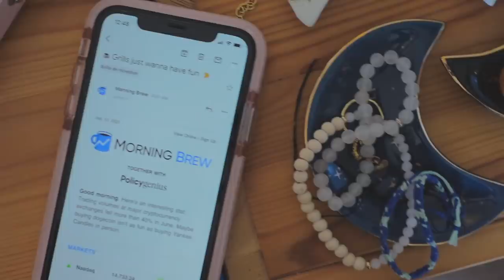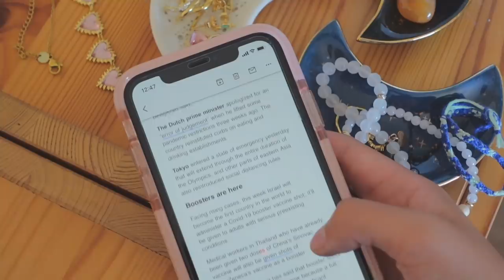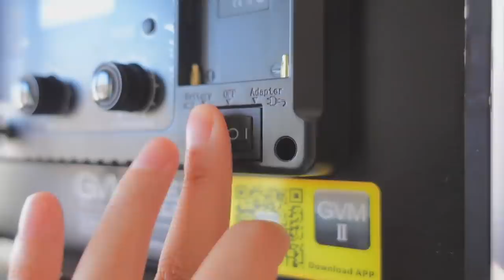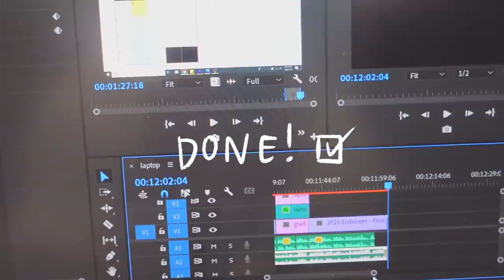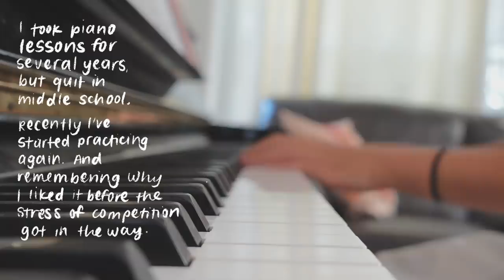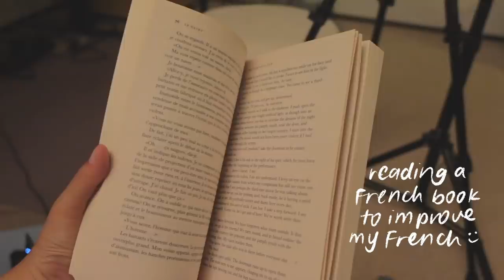MY PRODUCTIVE DAILY ROUTINE summer at home edition // 6 am to ? whenever i fall asleep lol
today's video is about my productive daily routine. from my morning skincare routine to a workday in my life as a full time youtuber to various self improvement hobbies, i've been getting up to a lot during my school break. hopefully it gives you some ideas for ways to learn new things, avoid boredom, and upgrade your life this summer. language learning, filming videos, exercise, reading, revisiting childhood hobbies... we've got a bit of everything today.

 ⋅ tiktok lol - @study.quill

a guide to planning & notetaking techniques for students!

✰ EQUIPMENT
⋅ blue yeti microphone
⋅ rode videomicpro
⋅ sony zv-1